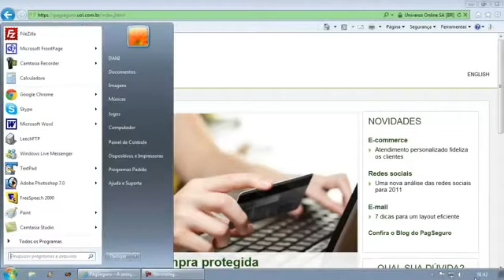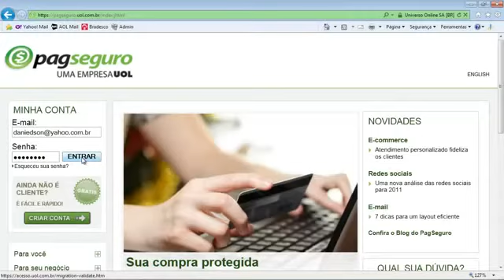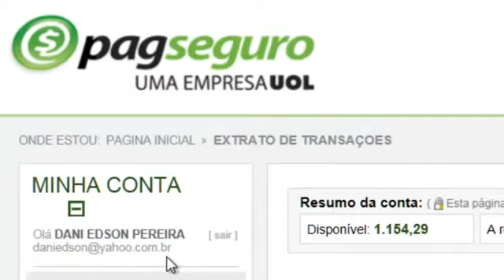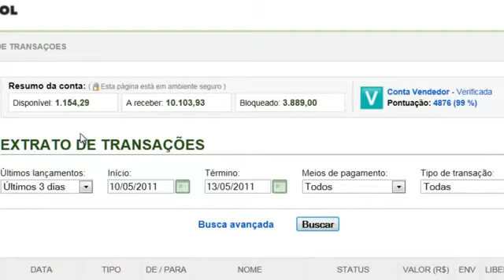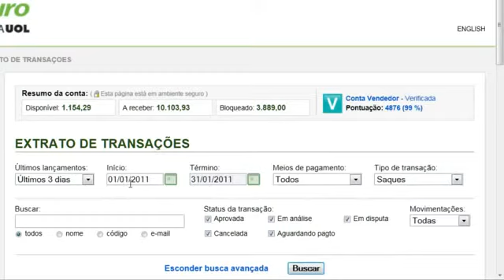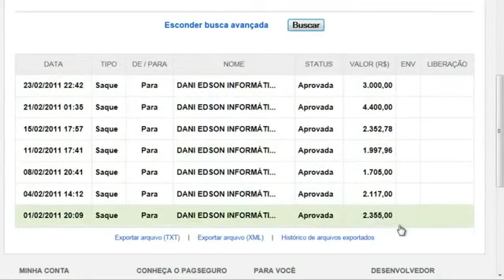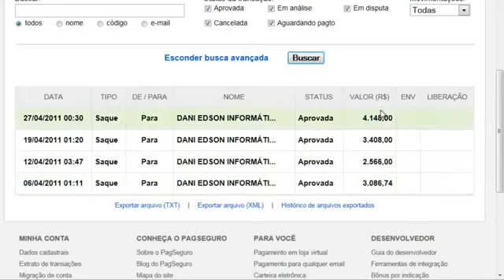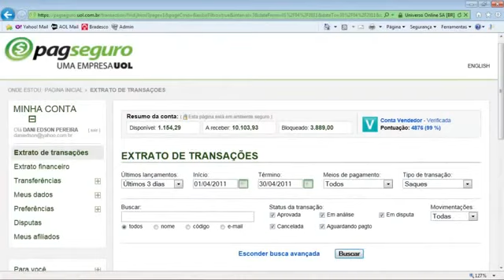Dinheiro-Ganhos do Dani Edson incio 2012.wmv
Ganhos do Dani Edson com sua Conta PagSeguro,Você Também Pode obter Ganhos Maravilhosos,
Pagamento único,com Apenas 2 vendas Você tem Seu Investimento de Volta.
Você Vai Poder Usufluir pelo Resto da sua Vida !, NÃO Tem Mendalidades,Cada Venda Efetuada é 50% Direto no seu Bolso ! Para Mais Informações...